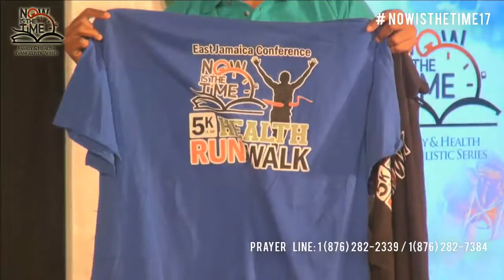NOW IS THE TIME FAMILY AND HEALTH EVANGELISTIC SERIES (E) - JUNE 10, 2017